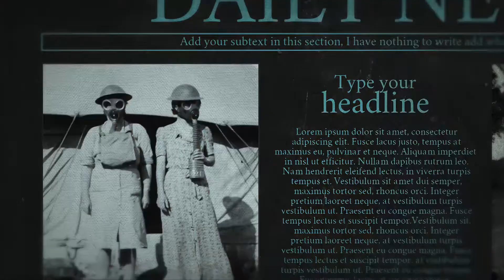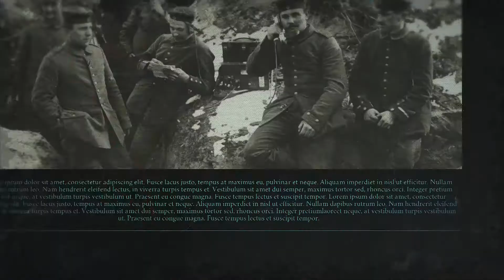Dark Theory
Dark Theory is an awesome intro for any information you want to display. Dramatically animated newspaper page will give an authentic look in the project and attract viewers attention to the information. Featuring 8 newspaper design and stunning animation. No plugins are required and it renders fast.

SOFTWARE SUPPORT : After Effects CS6 or CC FEATURES • RESOLUTION : 1920×1080 (30FPS) • PLACEHOLDER : 8 Scenes • PLUG-INS : No plug-ins required • TUTORIAL : Easy to understand video tutorial included

Not included: 1) Music is not included 2) Video and images are not included 3) The font is not included. (Any font can be used)